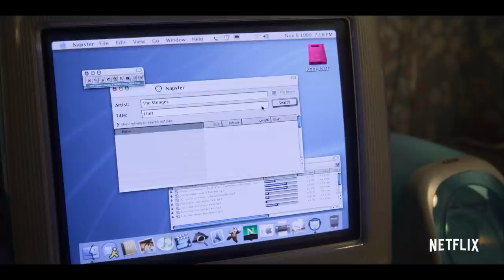MIXTAPE Trailer (2021) Teen Movie